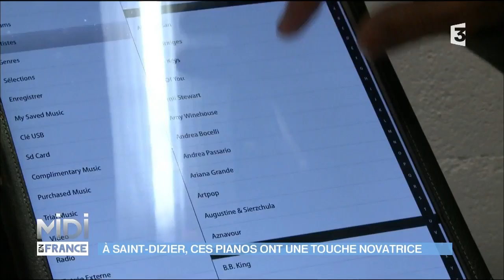Les pianos Colmann : novateurs et fabriqués en France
Les pianos Colmann sont présents sur le marché depuis 2004. Créés par Olivier Colin, leurs spécialités sont les pianos droit, à queue et numériques. Olivier, designer, fabricant de pianos sur mesure, rénovateur de pianos anciens et inventeur fou, est un facteur de piano talentueux. Cap sur son atelier où on va découvrir un personnage original et une invention impressionnante.